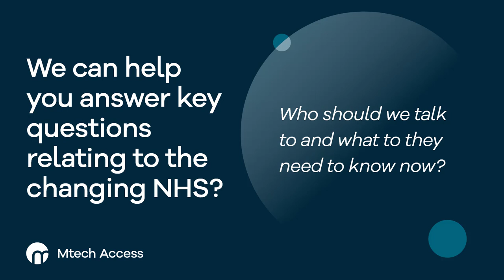NHS policy for 2024/25: strategy and engagement in a world of uncertainty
What do we know about plans and policy for 2024/25? As the expected central operating plan had not materialised (at time of recording), and with a general election and a potential Labour government on the horizon, how can NHS and industry drive forward improvements and innovation?

Host Robert Hull (Senior Consultant – NHS Insight & Interaction, Mtech Access) was joined by guest speakers Debbie Morgan (Director of Service Improvement and Transformation, Cambridge University Hospitals NHS Foundation Trust), Ellen Rule (Deputy CEO/Director of Strategy & Transformation, Gloucestershire Integrated Care Board) and Dr Viren Mehta (GP Partner, GP Federation Chief Officer, Viaduct Care). Together we explored what all this uncertainty means for NHS decision-making, day-to-day operations, strategy, and engagement with industry.

In this webinar, we bring together leaders from across the NHS to explore how they are planning and operating in this uncertainty.

We explore:
 - Strategy and planning in these times of uncertainty
 - What’s happening with GP contracts
 - Financial pressures and challenges
 - If/where it’s possible to drive forward change in the current environment
 - How Pharma and Medtech can best support NHS leaders
 - Where the panel would welcome solutions from industry

Please note this webinar was broadcast live in January 2024. Some aspects of policy discussed have evolved and continue to evolve.

Jump to:
00:00 - Welcome and introductions
04:50 - Impact of late operation plan on planning in the NHS
14:57 - Decision making and opportunities
15:20  - Opportunities for Medtech
24:00 - Innovation needs in primary care
29:08 - Difficulties in managing prescribing budgets
30:00 -  Areas for cost saving in primary care
32:51 - How can companies best demonstrate value?
44:03 - Patient activation and empowerment
45:35 - Showing a case for change
50:04 - ICB needs from industry; and health innovation networks
56:40 - Final thoughts from the panel